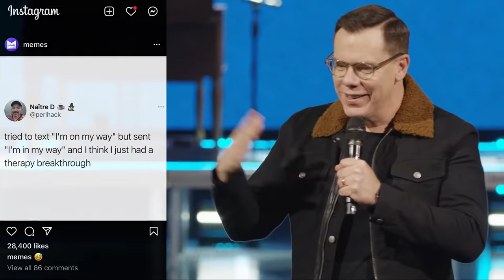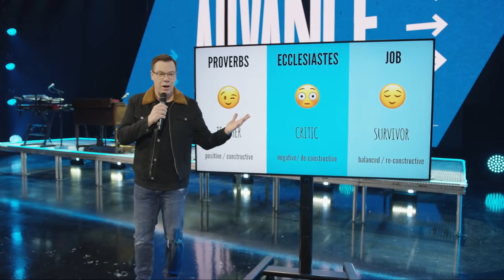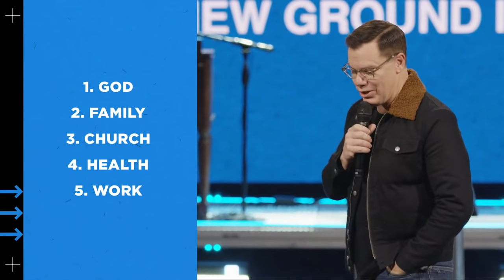Advance With Wisdom | Jud Wilhite | Central Church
Join us to hear a powerful message from Pastor Jud Wilhite as he kicks-off week 1 of a brand new series, Advance With Wisdom!

It's Okay to Not be Okay. No matter who you are or where you come from, Central is a place for you to call home.